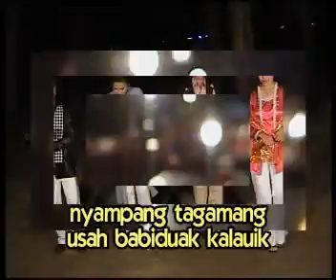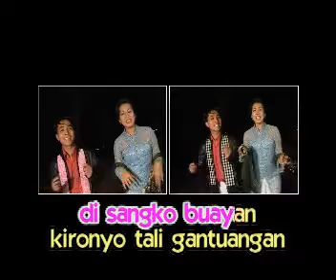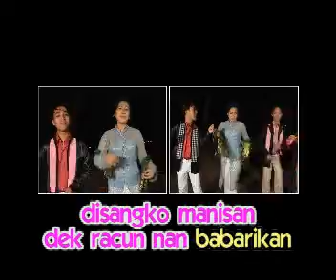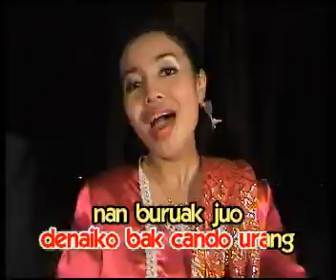Loura, Silfia, Aryo & Amri - Karam Dihati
Album Semarak Koget Gamang
Artis - One CS:
          - Amri Katama
          - Aryo Cansera
          - Silfia Butet
          - Laora. S
          - One

Produksi Dentral Musik Record